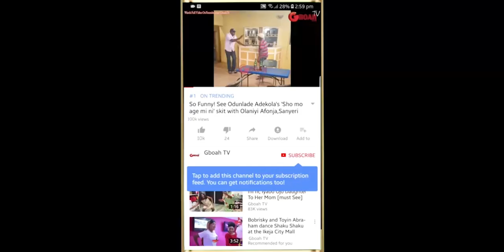See Yinka Ayefele Beautiful Wife Seriously Dancing With Their Triplet As The Husband Watch